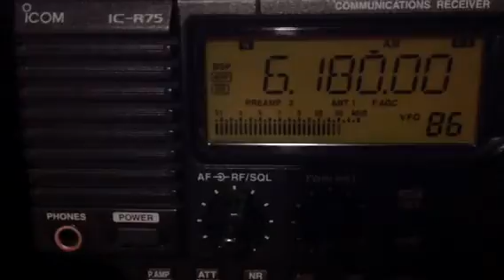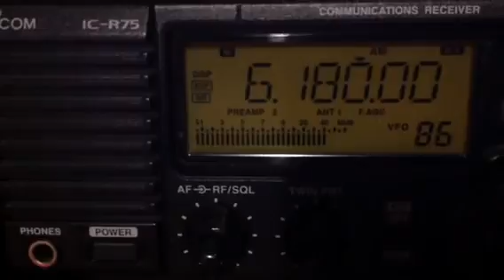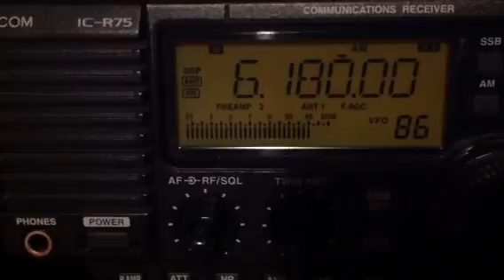RN da Amazonia 6180 kHz pt.2